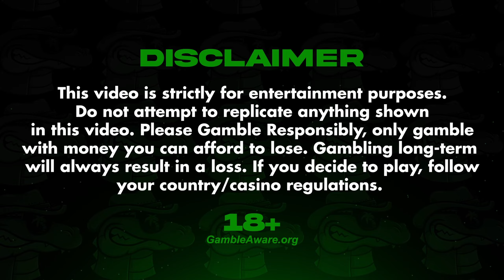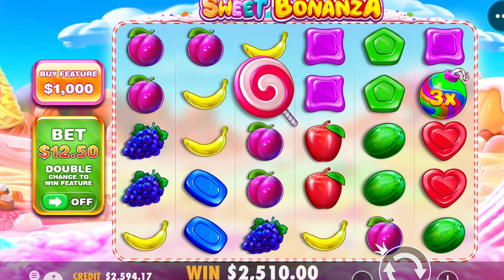100X BOMB PAYS INSANE ON SWEET BONANZA!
Back with another INSANE video from the return of slots on the channel! So far so good :D Let's see if we can keep our luck up!